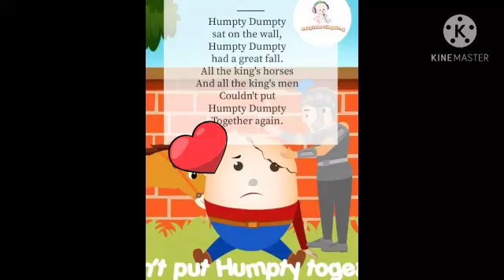PNSY English Rhyme